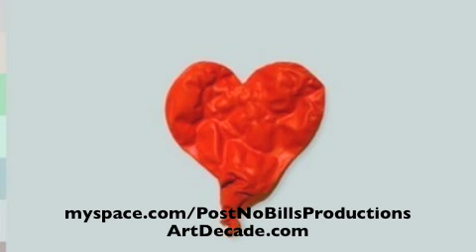Coldest Winter Cover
Art Decade's acoustic cover of Kanye West's "Coldest Winter".